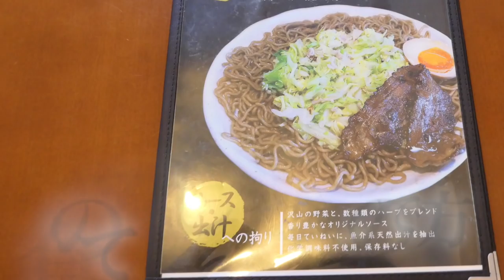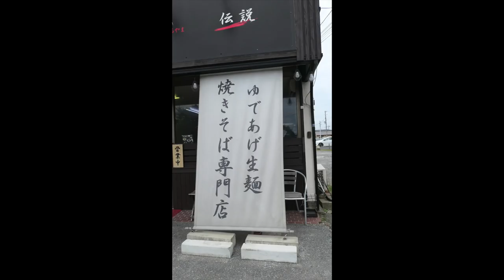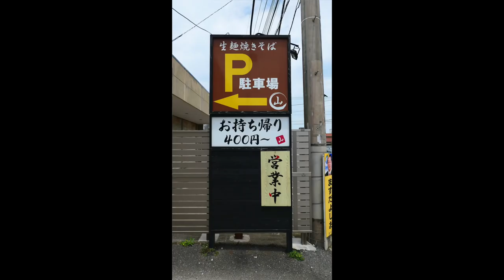まるやまでオススメ焼きそばを両方食す ＃216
愛犬キキとグルメのチャンネルです、通りかかった気になるお店を訪問してみました。